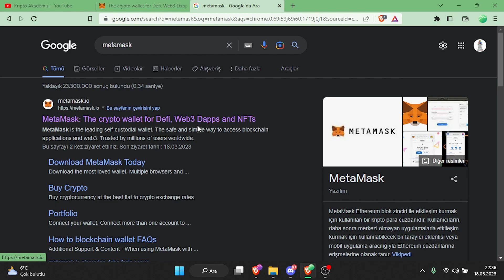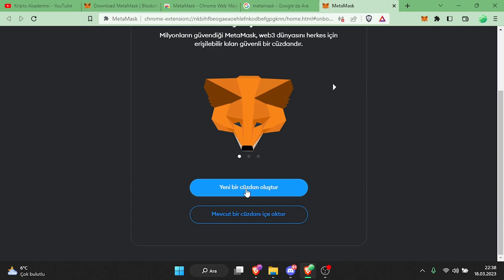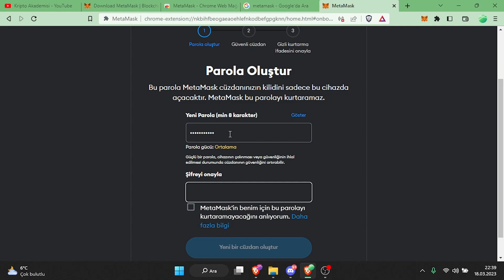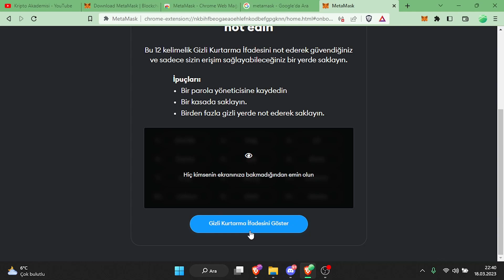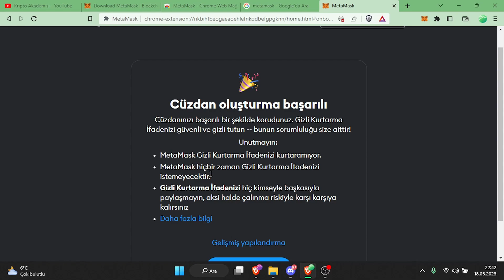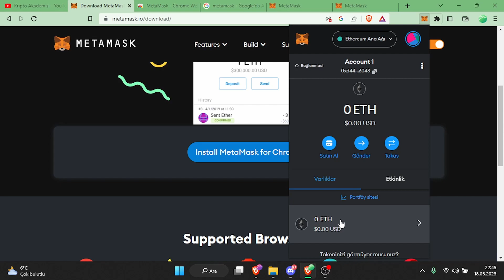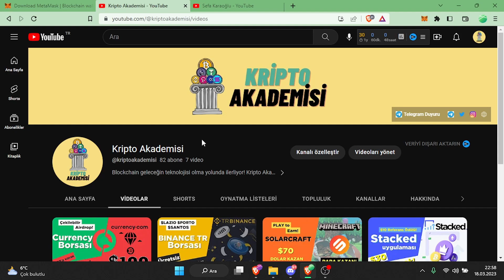Metamask Nedir ve Nasıl Kullanılır? Adım Adım Rehber #1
Herkese merhaba, ben Kripto Akademisi youtube kanalından @blocksefa . Bu video serisinin ilk videosunda  Metamask'ın ne olduğunu ve nasıl kurulacağını  detaylı bir şekilde anlatmaya çalıştım. Videoda, Brave tarayıcısı kullanarak Metamask cüzdanının kurulumu adım adım gösterdim. Ayrıca, cüzdanın temel özellikleri ve nasıl kullanılabileceği hakkında bilgi verdim. Metamask kullanarak token alma ve gönderme, DeFi uygulamalarında işlem yapma gibi konular, sonraki videolarda ele alınacaktır. Bu rehberi takip ederek, Metamask cüzdanınızı kolayca oluşturabilir ve yönetebilirsiniz.